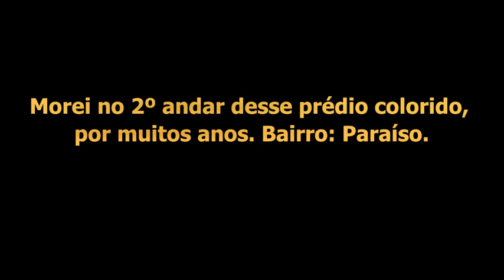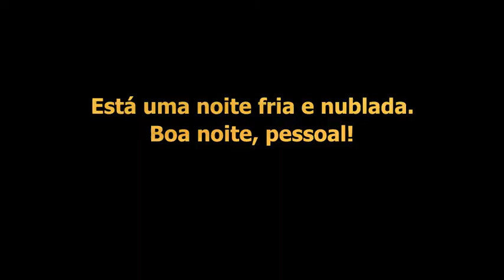São Vicente e São Paulo, onde eu morei e Parque da Água Branca, cheio de bichos - 06/10/2021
Os vídeos de São Paulo são de colaboradora do canal.